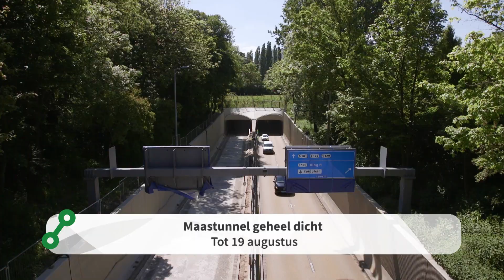Maastunnel afgesloten - 28 juli